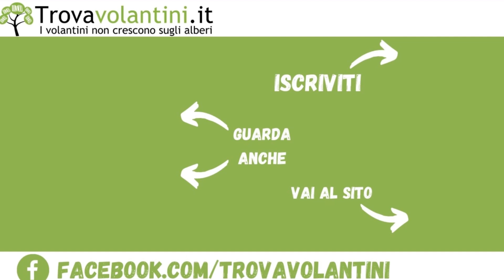VOLANTINO CONAD dal 18 al 29 maggio 2022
"Sfogliamo insieme (in anteprima) il nuovo volantino CONAD dal 18 al 29 maggio 2022